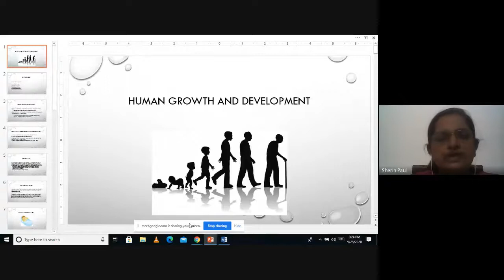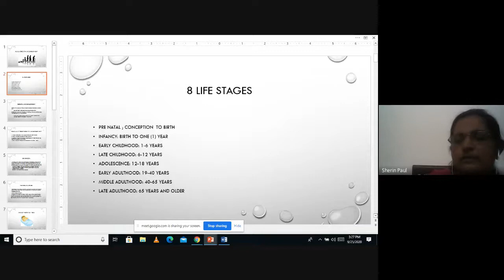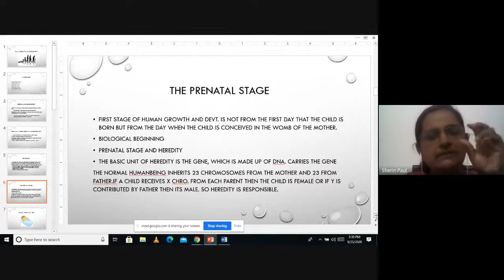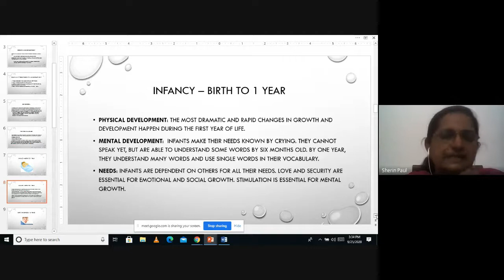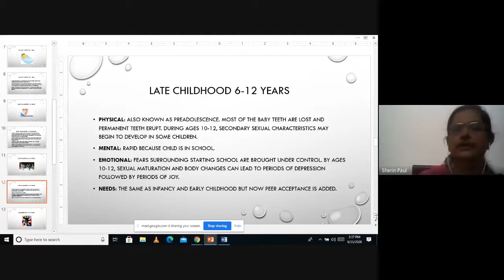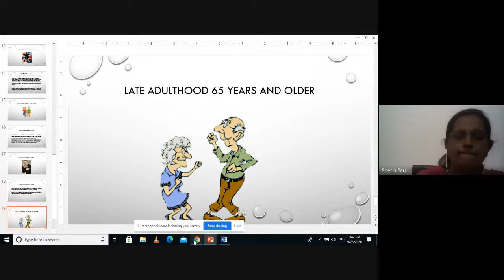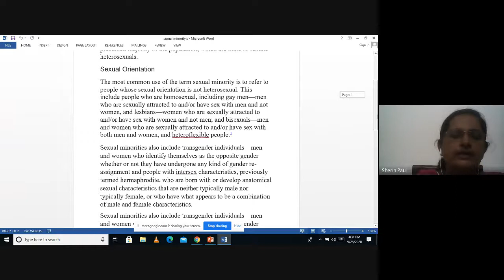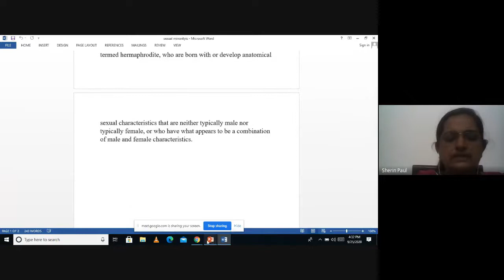MSW 3 2of4 Jan2020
MSW 03 (Basic Social Science Concepts)- is a Course in Master of Social Work (MSW)